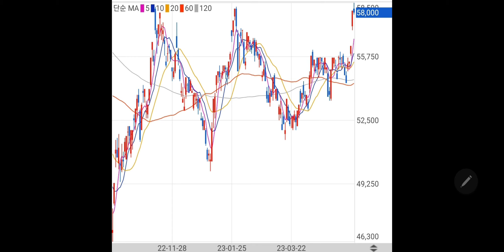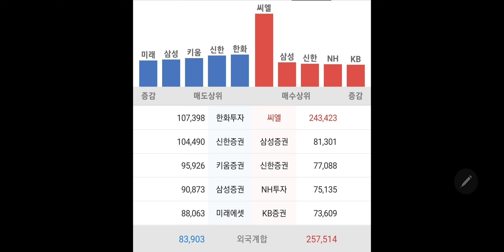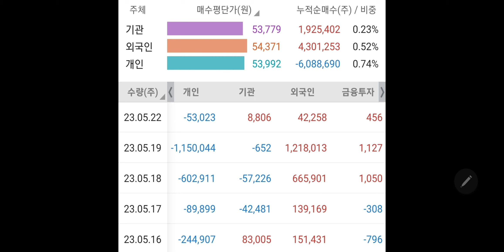(23-5-22-4) 내 싸랑 🔥🔥 삼성전자